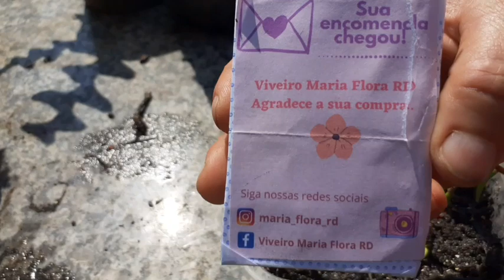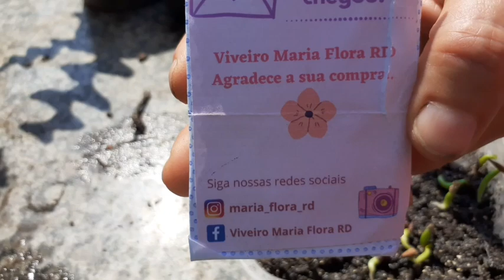Plantando mais sementes de rosa do deserto